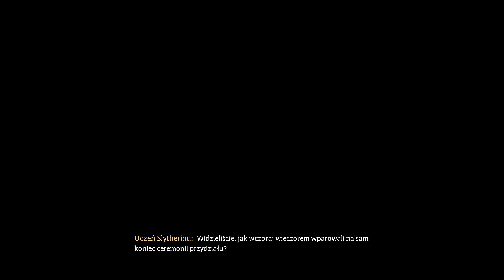Hogwarts Legacy PL 4K - Dormitoria #2/ Dziedzictwo Hogwartu (gameplay po polsku) PC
Hogwarts Legacy PL czyli Dziedzictwo Hogwartu to fabularna gra akcji z otwartym światem, której akcję osadzono w XIX wieku w uniwersum Harry’ego Pottera. Gra tworzona jest przez studio Avalanche Software, a wydana zostanie 10 lutego 2023 roku przez Warner Bros.
W Dziedzictwo Hogwartu gramy w 4k Ultra na PC za pomocą pada PS5